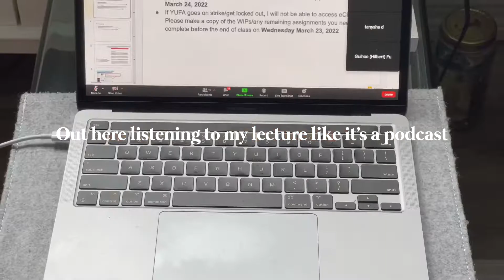Life be boring af sometimes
What do you do when life becomes boring?

I'm hopping back on the weekly upload wave :) I've missed creating content on YouTube! Check me out on Tiktok, Instagram and Tumblr.